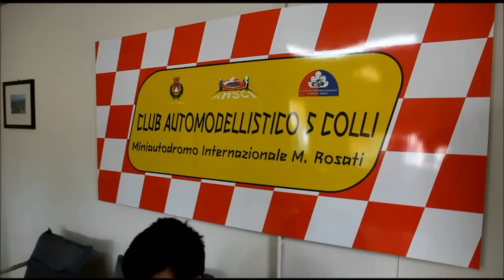ALESSIO MAZZEO PER MAX POWER - 3° prova C.I. cat. 1/10 GUBBIO